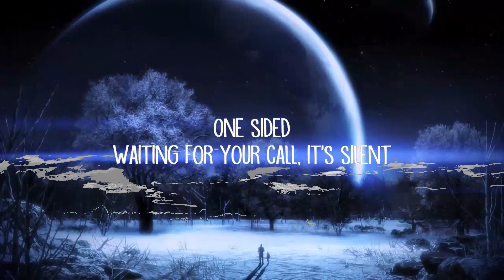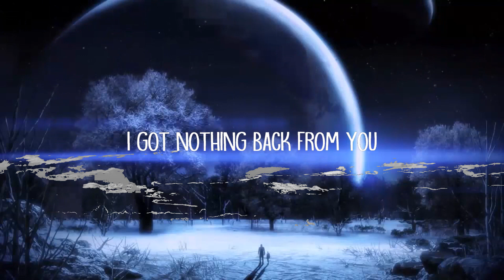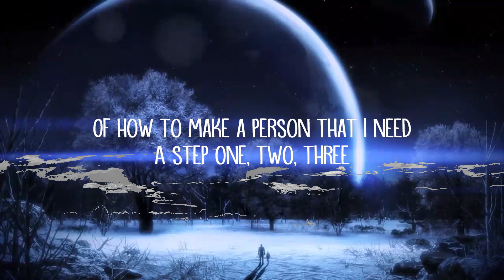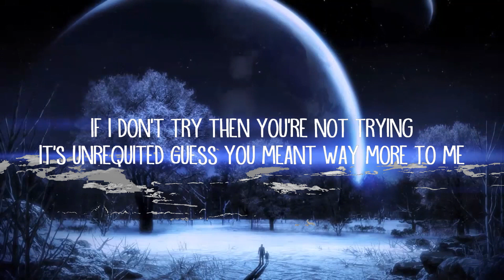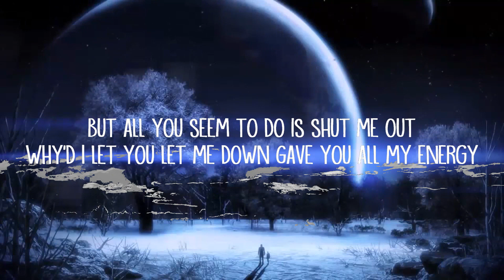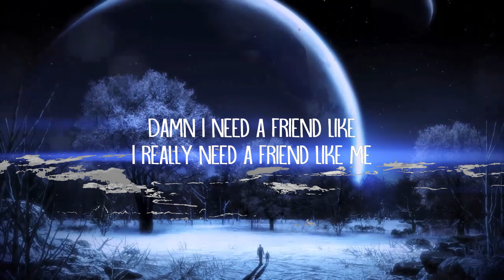Rachel Grae - Friend Like Me (Lyrics) | Music is Lyrics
Rachel Grae - Friend Like Me (Lyrics)

Friend Like Me Lyrics:

Damn I need a friend like me
Wish I knew the secret recipe
Of how to make a person that I need
Damn I really need a friend like me

One sided
Waiting for your call, it's silent
If I don't try then you’re not trying
It’s unrequited
Guess you meant way more to me

All the things I'd do
Mountains I would move
I got nothing back from you

A step one, two, three
First a half a cup of honesty, a quarter cup of kind
Add a tablespoon of all the things I couldn’t find
I need a friend like me

So over
Thinking we were ten times closer
But all you seem to do is shut me out
Why’d I let you let me down
Gave you all my energy

Damn I really need a friend like me, like me

I really need a friend like me